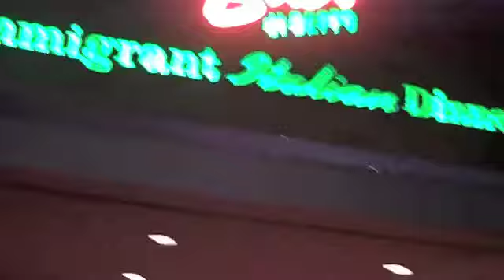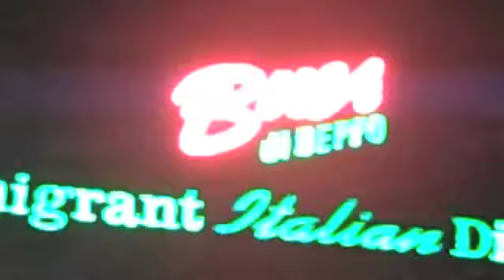Nevada WBB road trip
Check out video from the team dinner at a recent Pack road trip. Nugget Classic starts Friday, Nov. 28 - come support your Pack as they take on Columbia at 2:00pm at Lawlor Events Center